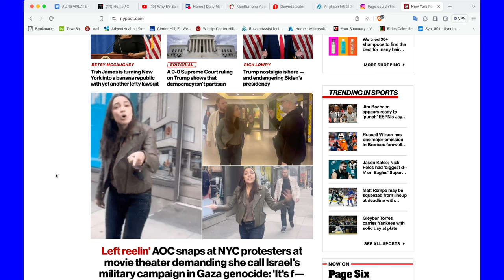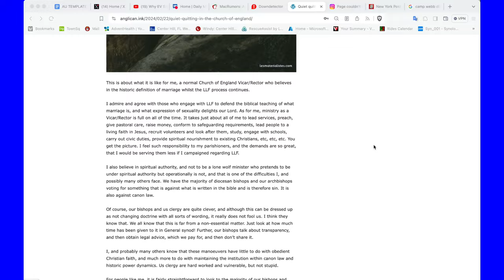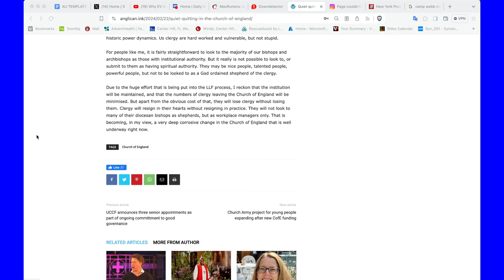Anglican Unscripted 846 - Jesus did not come for the Pagans